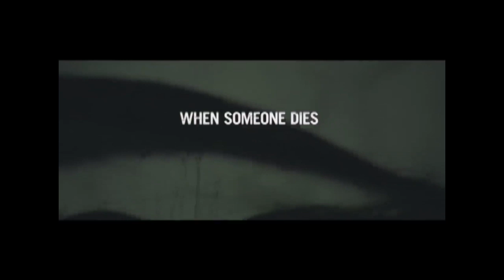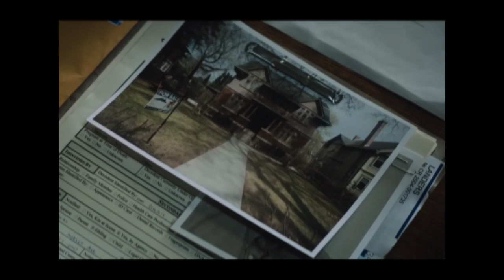"The Grudge (2020)" Review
Spoilers Up Ahead